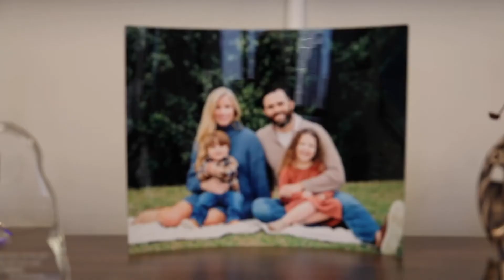Meet Gregg Gallian, Top Dallas Criminal Defense Attorney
If you have been charged with a crime in Dallas, Texas, or a federal crime anywhere in the USA, contact Gregg Gallian for a free case review and consultation.  Choose a top criminal justice lawyer who cares about your case and will aggressively defend you.